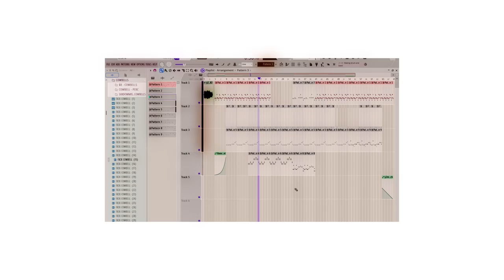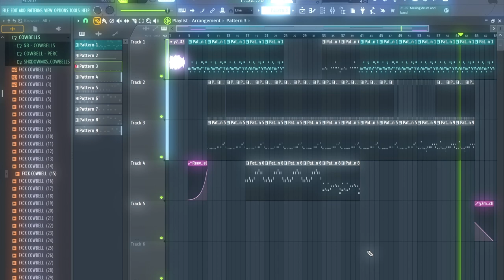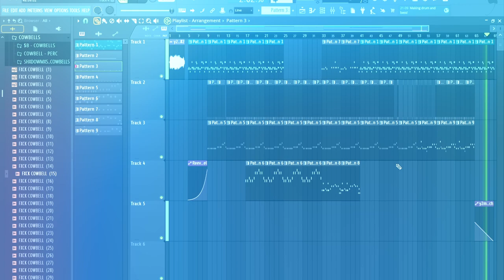Delay Lama REMIX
Song fully made by 2KE

This may be my most edited video on the channel..